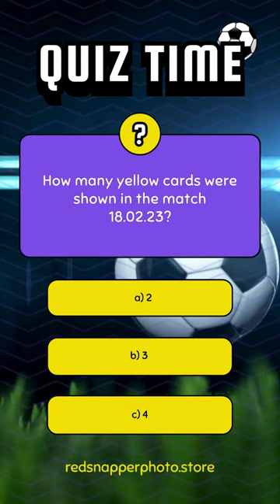Nottingham Forest vs. Crystal Palace quiz